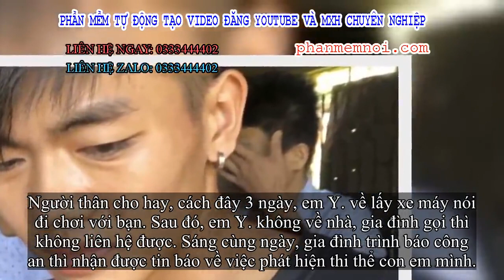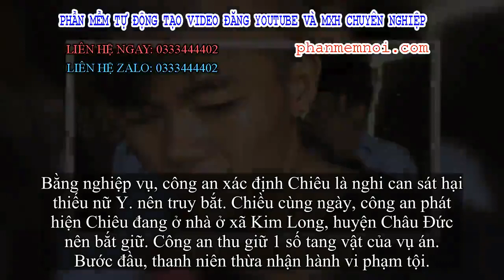✅ Bắt nam thanh niên cưỡng hiếp rồi sát hại thiếu nữ ở lô cao su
Đặt Mua  Qua ZALO 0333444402

✅Chiều 24/9, Công an tỉnh Bà Rịa Vũng Tàu đã bắt giữ đối tượng Lê Bảo Chiêu (17 tuổi, ngụ huyện Châu Đức) để điều tra làm rõ về hành vi "Giết người" và "Cướp tài sản".

Theo điều tra, sáng cùng ngày, 1 người dân đi cạo mủ cao su xã Phước Tân, huyện Xuyên Mộc, tỉnh Bà Rịa Vũng Tàu thì phát hiện 1 thiếu nữ không mặc quần áo đang trong thời kỳ phân hủy. Người này hô hoán và báo công an.
Công an có mặt khám nghiệm hiện trường, lấy lời khai, điều tra làm rõ vụ án. Công an xác định nạn nhân là em V.T.N.Y. (16 tuổi, ngụ huyện Châu Đức), là nhân viên một quán cà phê trên địa bàn huyện Châu Đức.
Hiện trường vụ án.
Người thân cho hay, cách đây 3 ngày, em Y. về lấy xe máy nói đi chơi với bạn. Sáng cùng ngày, gia đình trình báo công an thì nhận được tin báo về việc phát hiện thi thể con em mình.
Qua khám nghiệm, công an xác định nạn nhân tử vong bị đâm nhiều nhát trên người. Nhiều tài sản như: nữ trang, ĐTDĐ, xe máy biến mất. Công an nhận định nạn nhân bị sát hại cướp tài sản. Hiện trường phát hiện thi thể cách nhà của nạn nhân hơn 20km.
Bằng nghiệp vụ, công an xác định Chiêu là nghi can sát hại thiếu nữ Y. nên truy bắt. Chiều cùng ngày, công an phát hiện Chiêu đang ở nhà ở xã Kim Long, huyện Châu Đức nên bắt giữ. Công an thu giữ 1 số tang vật của vụ án. Bước đầu, thanh niên thừa nhận hành vi phạm tội.